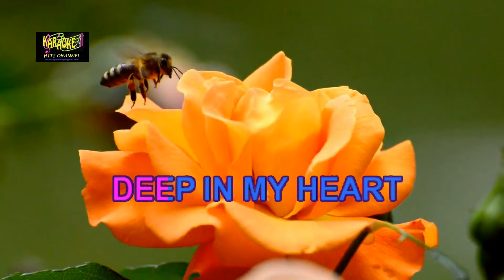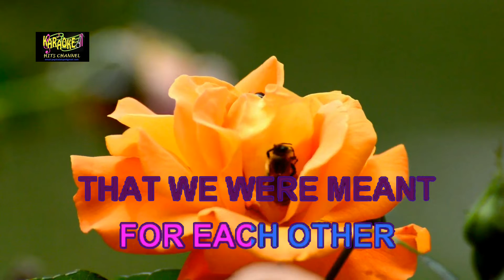deep in my heart_Karaoke Collections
Earn from digital crypto currency convertable to your own currency
Collect bitcoin shares freely by  actively joining this site
(rewards you satoshis of bitcoin)
(playing this simple game rewards bitcoin fractions called satoshi.
1 BTC = 100,000,000 satoshis    if exchange rate 1btc/Php1,300,000.00
                                                               (already reached Php  3,000,000.00)
if you had collected 5,000,000 satoshis that is  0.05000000  x Php1,300,000.00 =Php65,000.00
if you had collected 1,000 satoshis that is Php13.00